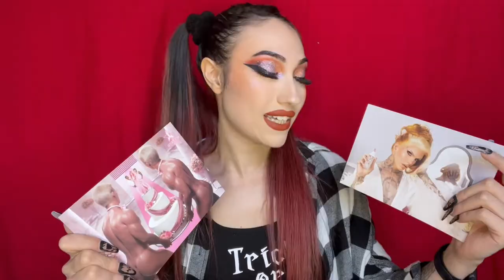JEFFREE STAR HAUL || Psychodoll